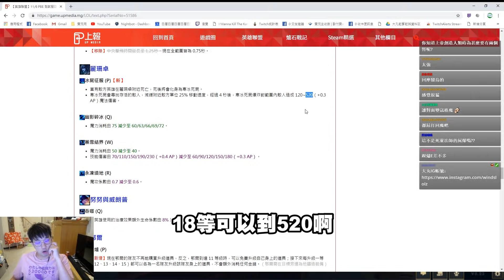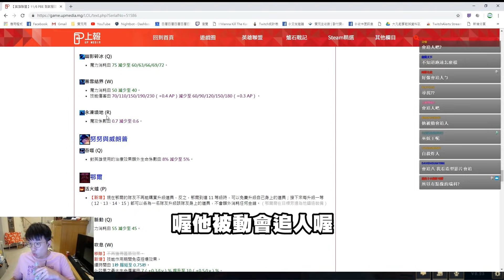【LOL改版】麗珊卓「重製」打野測試！新造型幽闇女巫！美到不行！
麗珊卓打野！是不是來戳的ouo
新被動 保底輸出

感謝您收看Winds的實況精華 – 每日更新進行中!!